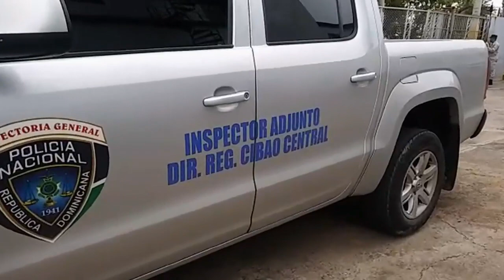CORONEL JUAN LUIS SIERRA VISITA LA VEGA